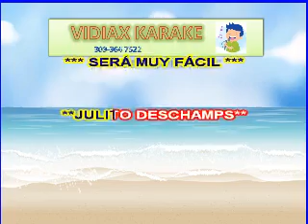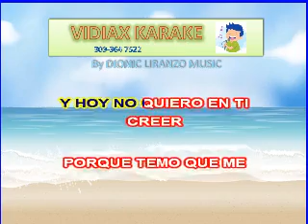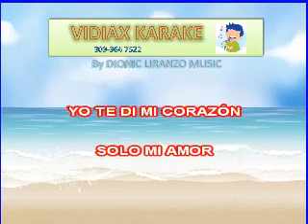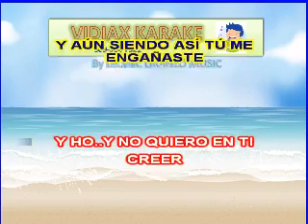Julito Deschamps Sera muy facil karaoke